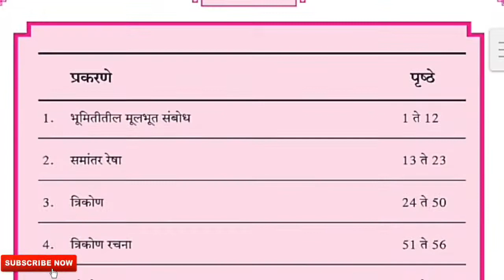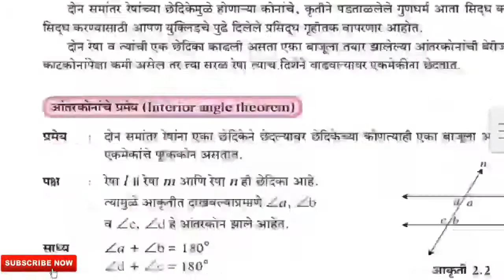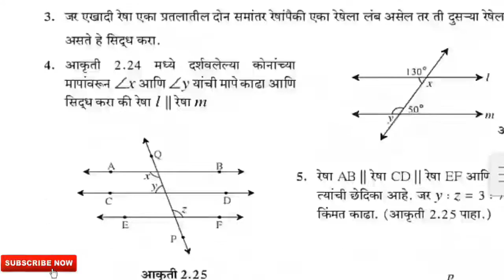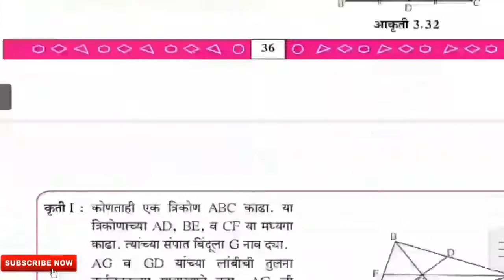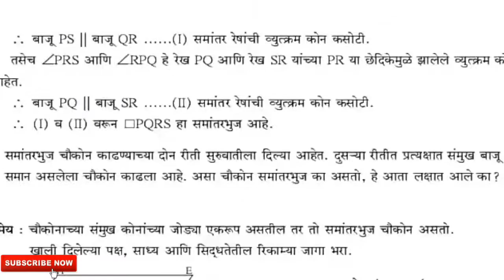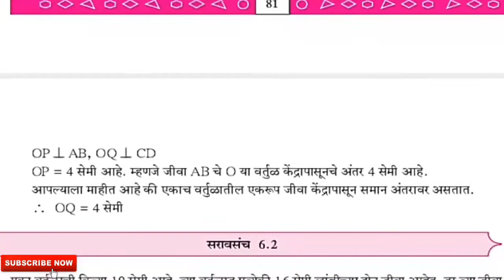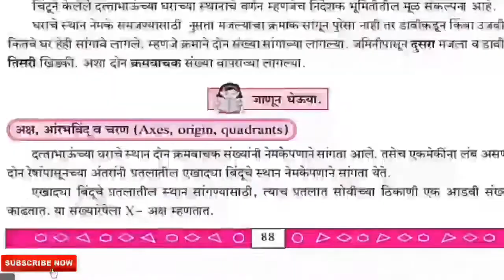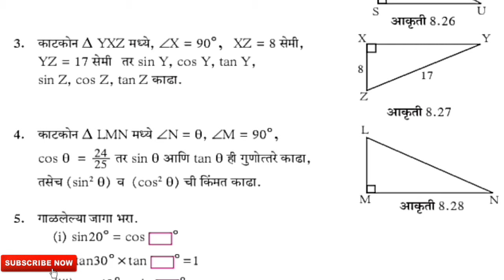नववी गणित 25% कमी झालेला अभ्यासक्रम 2020-21